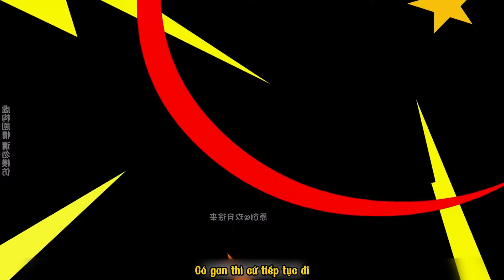Phần1 | Đại Ca Tôi Là Một Con Chó | Kay Review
Hệ Thống Triệu Hồi Đàn Em Vô Hạn  |  kay review

_ Mạc Phong vô tình xuyên không về thời Dân Quốc và kích hoạt hệ thống đàn em nhỏ. Anh nhận được 4 đàn em xanh tiềm năng thấp nhưng chịu khó và nhẫn nại.

Mọi người thấy hay thì like và Follow để mình có thêm động lực ra nhiều video hay hơn nha.